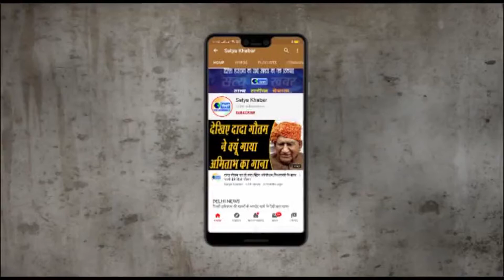भिवानी: व्यायाम कर घर लौट रहे 3 दोस्तों पर फायरिंग, आरोपियों से फेसबुक पर हुई थी कहासुनी